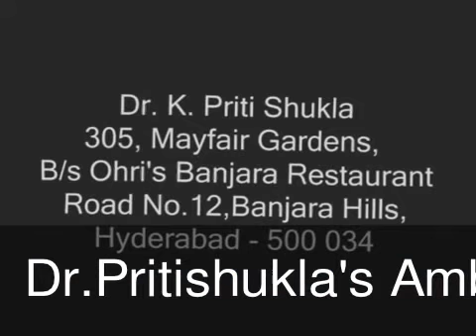Ambrosia Clinic Banjarahills, Hyd Discusses the personal evaluation procedure of potential patients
DR.Priti Shukla certified cosmetic surgeon and aesthetic specialist, specializes in cosmetic facial surgery, Hair transplantation and skin rejeuvenation procedures. As part of her information on cosmetic surgery in Banjarahills, those who are interested in rhinoplasty and plastic surgery can get loads of up-to-date information straight from Dr. Priti Shukla through her website Livechat Option. For Consultation call on 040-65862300, 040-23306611